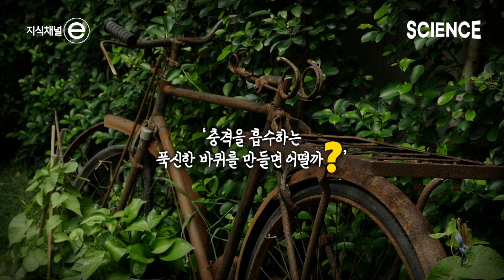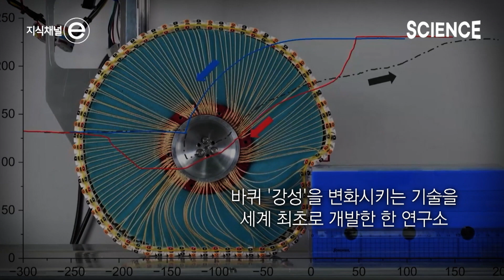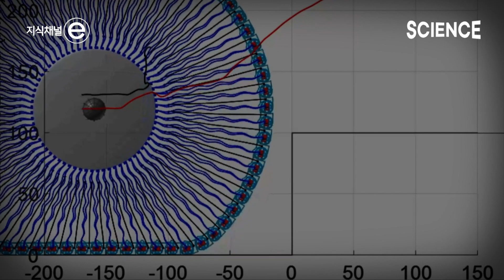인류사를 바꾼 최고의 발명 중 하나인 바퀴의 역사 | 계단을 넘어가는 바퀴 | 지식채널e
말랑한 트랜스포머 바퀴의 등장, 계단을 넘다.

"당시 인간의 발명품이 자연에서 원형(原型)을 찾을 수 있었던 것과는 달리, 바퀴는 완전히 인간의 창작물이었다”
미국 스미소니언뮤지엄 매거진 -

우리가 태어난 그 순간부터 삶의 곳곳에서 열심히 굴러가며 세상을 움직이는 동그라미가 있다! ‘바퀴’는 물체를 움직이게 하는 핵심 요소이자 인류 역사상 최고의 발명이다. 자동차부터 자전거, 기차 등 우리가 알고 있는 지금의 바퀴는 오래 전부터 인간의 상상력으로 진화해온 결과물이다.

그런데 최근, 계단이나 바위도 오르는 말랑한 바퀴가 등장했다. 장애물을 만나면 표면이 말랑말랑해지면서 모양이 변해 흔들림 없이 바위도 넘을 수 있다고 한다. 휠체어 바퀴 정도의 크기로 최대 18㎝ 높이의 계단도 오를 수 있다.

연구팀은 우선 휠체어 등 의학적 목적으로 사용한 후 이동 로봇이나 탑승형 운송 수단에 광범위하게 활용될 수 있을 것으로 기대된다고 한다. 지식채널e에서는 인류 역사를 바꾼 발명이자 계속해서 진화하는 ‘바퀴’에 대해서 알아본다.

▶️ 프로그램 : 지식채널e - 우리의 상상은 바퀴가 된다